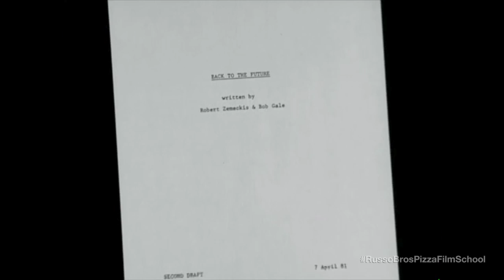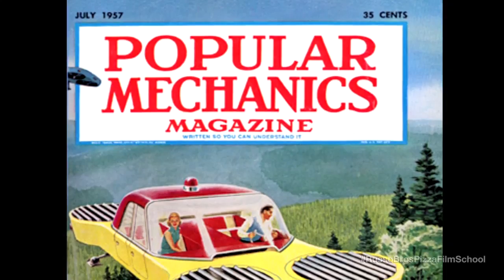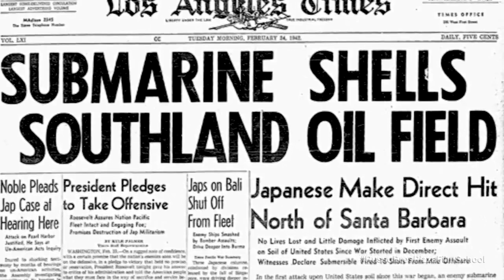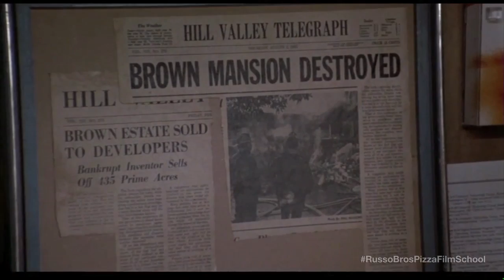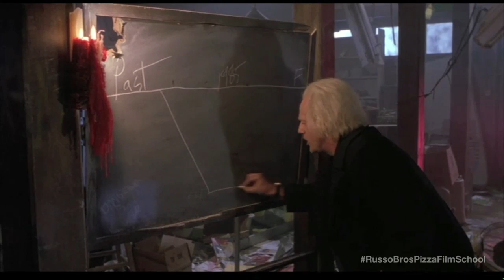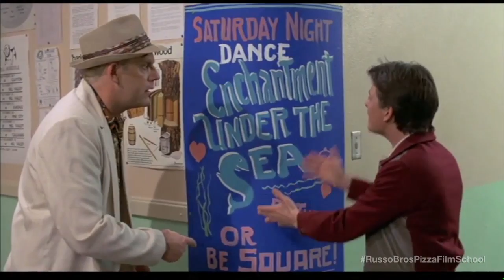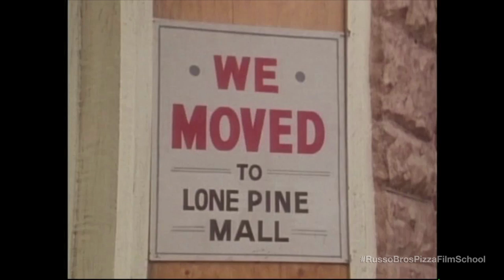BACK TO THE FUTURE feat. Bob Gale, Markus & McFeely on Russo Bros. Pizza Film School: Ep. 9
On the season finale of Pizza Film School, the Russo Brothers and Markus & McFeely sit down with the legendary Bob Gale, co-creator, co-writer and co-producer of the iconic sci-fi comedy, Back to the Future to talk all about the first film that kicked off the franchise

ABOUT THE SHOW:
Created and hosted by Joe and Anthony Russo, Pizza Film School aims to educate and spread some love to favorite classic films, as well as local pizzerias while movie lovers are stuck at home during the pandemic.  The Bros assign a movie for the class every week and sit down with guests to talk about how the films have transformed their relationship with cinema while enjoying a slice or two from a local pizzeria.  An AGBO Production.

ABOUT THE EPISODE:
Premiered 7/31 @ 12pm PT on @TheRussoBrothers IGTV and AGBO YouTube.
Back to the Future is directed by Robert Zemeckis and is available on YouTube, Google Play, Netflix, Amazon Prime Video and iTunes Movies.
Previous movies discussed on the show include La Haine, Ronin, The Evil Dead, The Empire Strikes Back featuring Luke Skywalker himself, Mark Hamill, No Country for Old Men with Josh Brolin, Flash Gordon with Taika Waititi, Blue Velvet and most recently Once Upon a Time in the West.

ABOUT AGBO:
Founded by award-winning, record-breaking directors Anthony and Joe Russo, AGBO is an artist-led entertainment company focused on creating content borne of innovative story universes across film, television, and digital platforms. Headquartered in downtown Los Angeles, AGBO was founded in 2017.

ATTRIBUTIONS:
Films:
Back to the Future 1,2,3 + Bonus footage
Universal Pictures, Back to the Future, DVD, July 3rd, 1985
Universal Pictures, Back to the Future 2, DVD, November 2nd, 1989
Universal Pictures, Back to the Future 3, DVD, May 25th, 1990
Paramount Pictures, The Godfather, DVD, March 24th, 1972
20th Century Fox, Romancing the Stone, DVD, March 20th, 1984
Columbia Pictures, Used Cars, DVD, July 11th, 1980
Universal Pictures, 1941, DVD, December 14th, 1979
United Artists, The Great Escape, DVD, June 10th, 1963
Walt Disney Studios, The Avengers, DVD, May 4th, 2012
Walt Disney Studios, Avengers: Endgame, DVD, April 26th, 2019
Universal Pictures, I Wanna Hold Your Hand, DVD, April 21st, 1978

Movieclip,s Some Like It Hot (6_11) Movie CLIP - How the Other Half Lives (1959) HD, YouTube, April 20th, 2015,
The Twilight Zone, The Twilight Zone (Classic)_ No Time Like The Past - Exquisite Bedlam, YouTube, February 28th, 2019,
KAABA, Indiana Jones And The Kingdom Of The Crystal Skull (Nuke Town Escape) 1080p, YouTube, November 10th, 2016,
Don Draper, John Milius_ The Man Who Can Kill Anybody With a Pencil, YouTube, December 22nd, 2019,